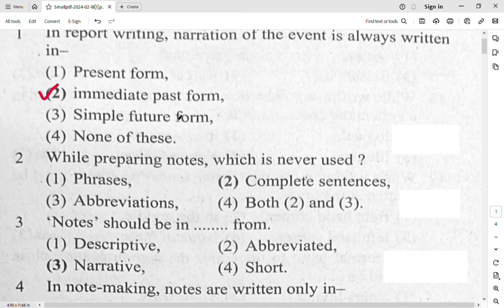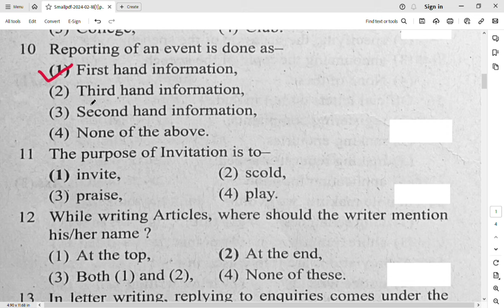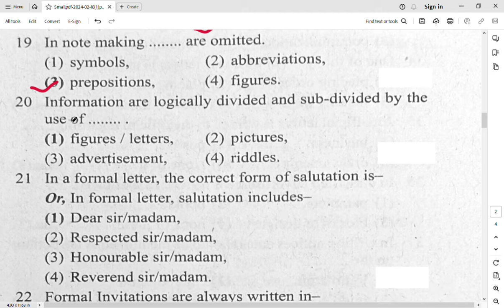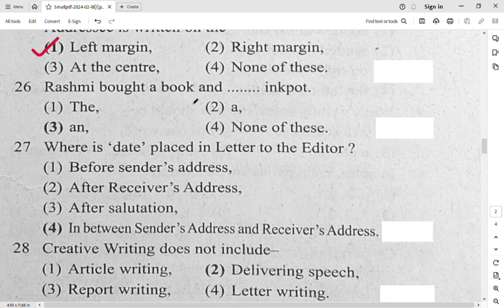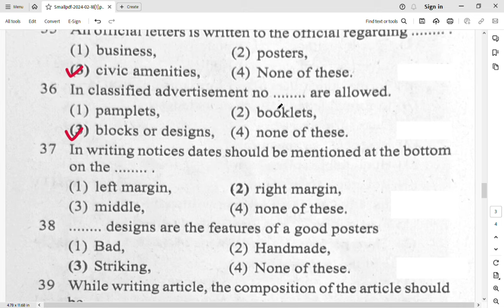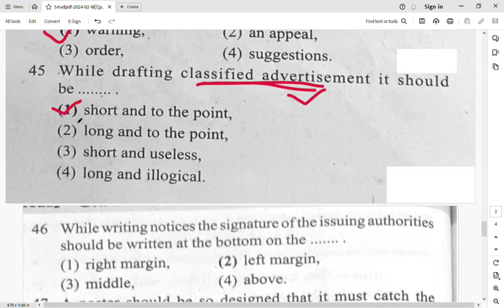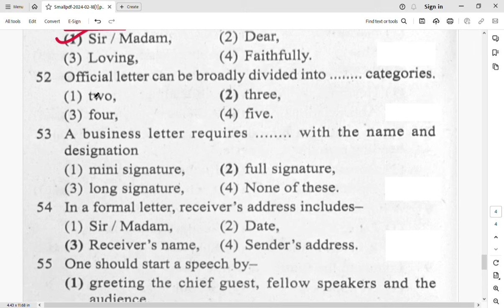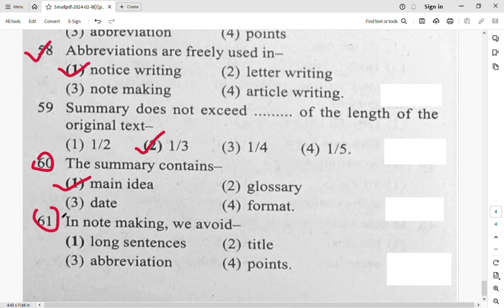Jac Class 11 English core model paper Exam 2024 ll class 11 english core model paper 2024 jac board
Jac Class 11 English core model paper Exam 2024 ll class 11 english core model paper 2024 jac board set 3

class 11 english core important questions 2024 jac board class 11 english core important questions 2024jac board subjective